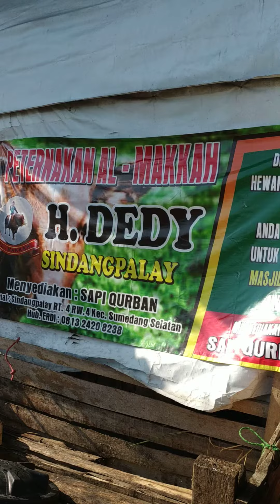Sapi Qurban Al MAKKAH Sumedang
Kami melayani sapi qurban dan buat kebutuhan yang lainnya bisa WA 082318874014 / 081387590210